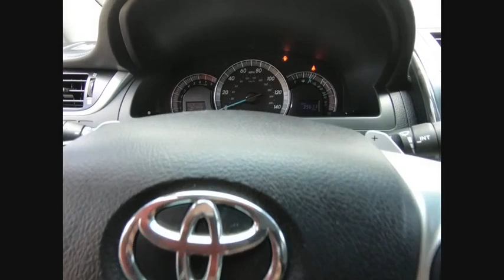2014 Toyota Camry SE 14.5 Schaumburg IL 182297A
2014 Toyota Camry SE 14.5

Schaumburg Toyota
875 W Golf Rd